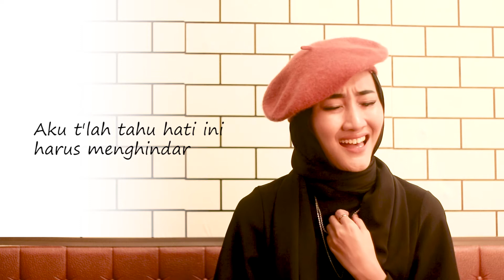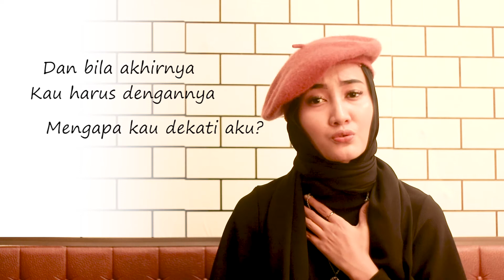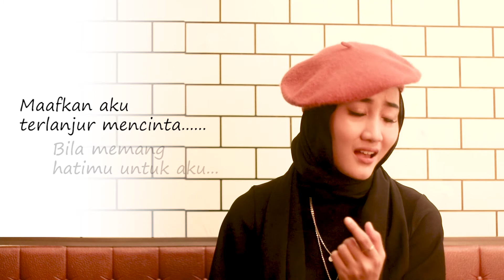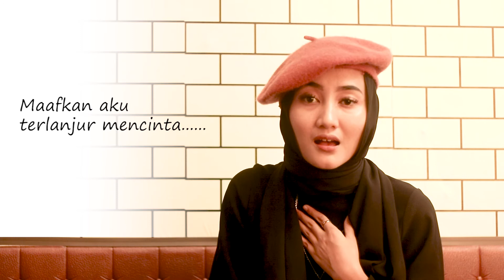Clara Paulida - Maafkan Aku TerlanjurMencinta (Tiara Andini Cover)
Penyanyi Cover : Clara Paulida

Executive Produser by :
Tirai Merah

Produser :
Sikoran

Music direct & Arrangement :
Sikoran & Dindin

Mixing Mastering :
Dunsrecord

Lagu Asli By :
Tiara Andini

Record At Jeans Roek Studio

Videographer & Editor :
Aji Abdurrahman